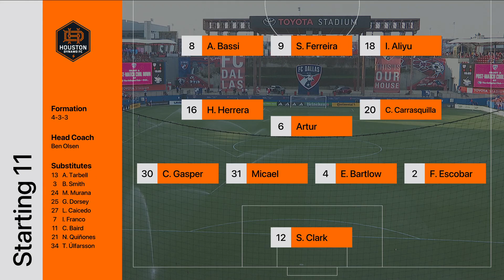HIGHLIGHTS: FC Dallas vs. Houston Dynamo FC | May 21, 2023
HIGHLIGHTS: FC Dallas 1-1 Houston Dynamo FC, 05/21/2023